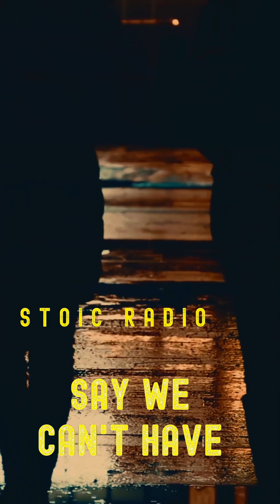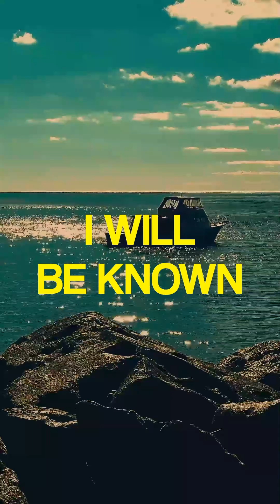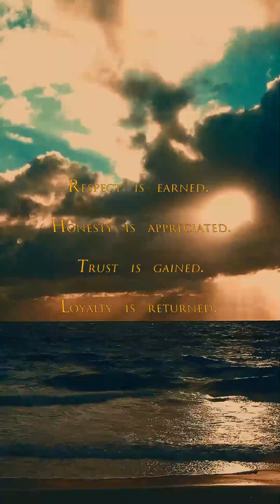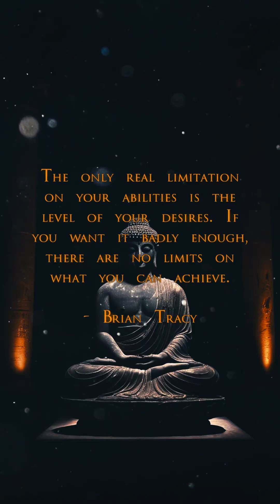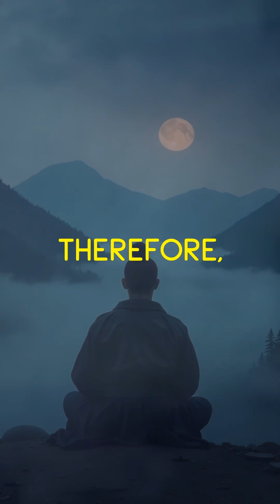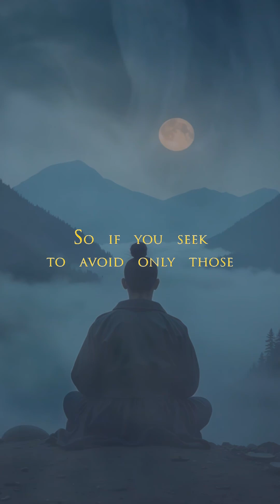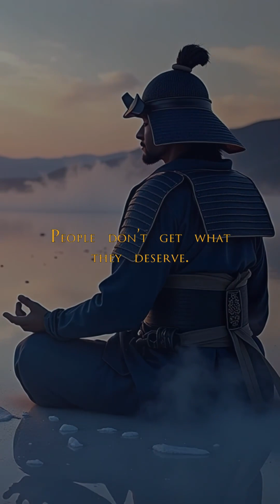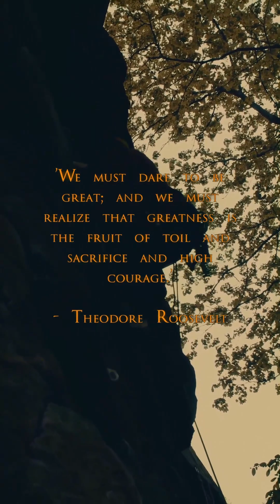Stoic Radio - Why is Marcus Aurelius important? (Sub-Conscious Stoic)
Stoic FM Radio Station - Sub-Conscious Stoic Radio- Motivational Quotes Video Workout - Stoic Relaxation and Mindfulness music - Stoic Radio - Why is Marcus Aurelius important? (Sub-Conscious Stoic)